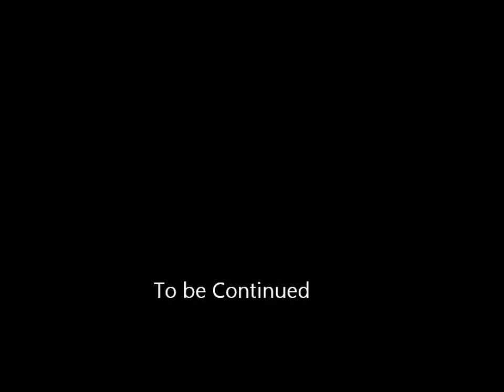Hunted Pt 8 (Minecraft Animation)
What will happen at this meeting with Hunter?